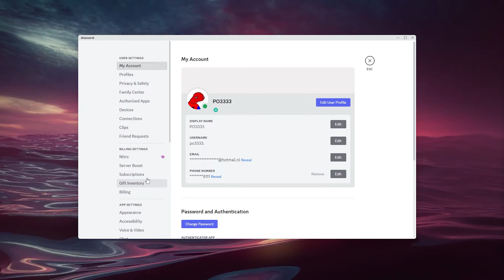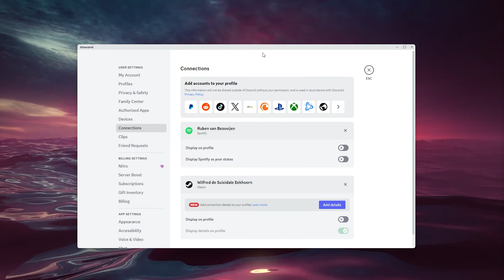How To Connect YouTube To Discord Account - Link YouTube Channel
Unleash the power of multimedia collaboration by connecting your YouTube channel to Discord! Our comprehensive 2024 guide walks you through the simple steps to seamlessly integrate YouTube with Discord. Elevate your server experience, share content effortlessly, and keep your community engaged. Follow our user-friendly guide to establish the perfect connection between YouTube and Discord.